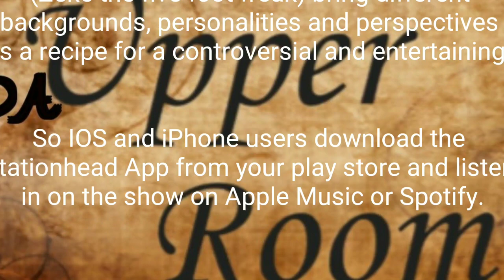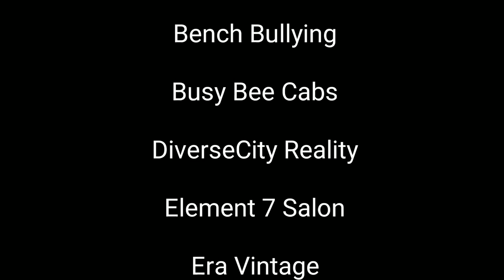My Life.. My Redemption 10/27/19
Show Title:
My Life.. My Redemption

Host Of Da Upper Room

King Cleve

The Legend

ZekeTha5ftFreak

P.I.M.P. (50 cent),
Many Men (50 cent),
They Don't Know (Paul Wall),
Picture Me Rollin (2pac)
Empire (Conqueror)

Shawn Arthur, Edward Guitry,
Archie Williams and Edmond Wells
City of Dickinson
Jaquay's Chicken and Waffles

Social Media Outlets:
Stationhead
Be.live.tv

SPECIAL THANKS

Art2FactsFilms

Bench Bullying

Busy Bee Cabs

DiverseCity Reality

Element 7 Salon

Era Vintage

Fourtrephotography

Ground Zero Blog Site

Hempworx

Kiddie Kampus Daycare

LC & The 37th St. Jazz Band

Maduro's Cigar Lounge

National Scouting Service

Paqtech

Picture Perfect Photography

T. Napuli Health & Nutritional Chef

Tors Alumni Association

Unveiled Aspirations

PRODUCED BY:
Drism82 Productions

DIRECTED BY:
MeekandZeke

Studio Director:
Dominique Brown

Audio & Visual Analysis:
Lakeisha West

Studio Locations:

West Studios

Maduro's Cigar Lounge

Upper Room Shirts By:
KWest Clothing

Yeti Cups By:
Ashley Palmer with Isikel LLC

We Need You To:
Downlos The Stationhead App

Watch "Da Upper Room" on YouTube

UC3rhc-iTEI1Uk6cNYP9SGtA

FACTS ABOUT THE JUDICIAL SYSTEM
IN TEXAS!

Texas has the highest incarceration
rate at 218.500+

Highest Numbers Of Prisons
Texas at #7

Texas Has 17 State Jails with
three through private contractors.

75 Prisons in the state of Texas has
air conditioning out of 104.

National Institute Of Justice states
68% will be re-arrested with 77%
with in 5 years. The re-arreste rate
is 49% with the ex-conviction rate
being at 32%.

Within 3yrs of release 67.8% of
ex-offenders are re-arrested within
5yrs and 76.6% are reinstated.